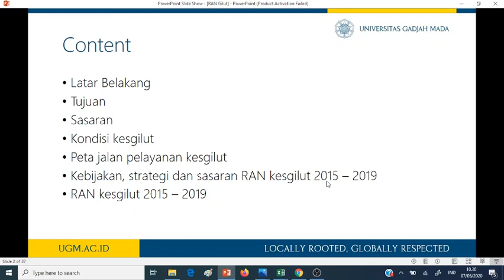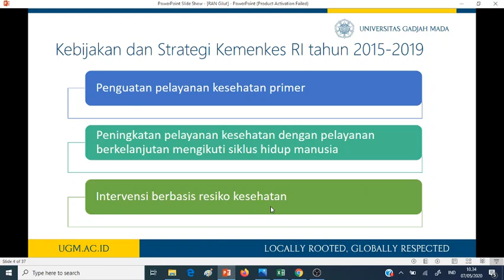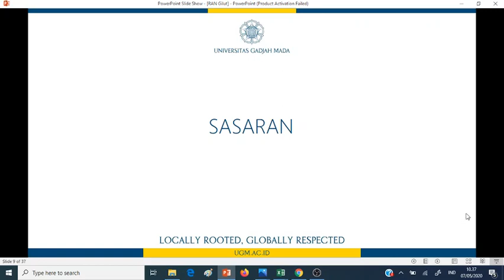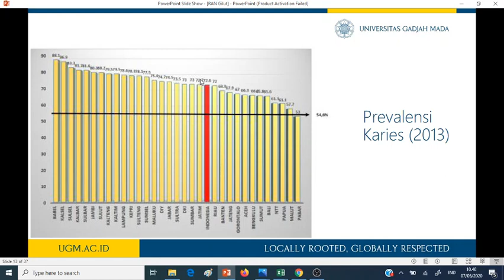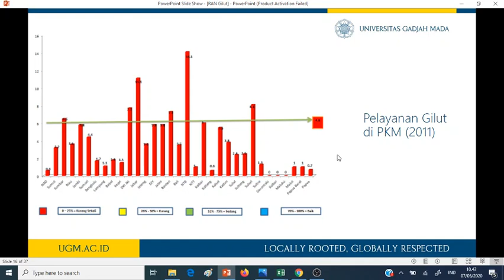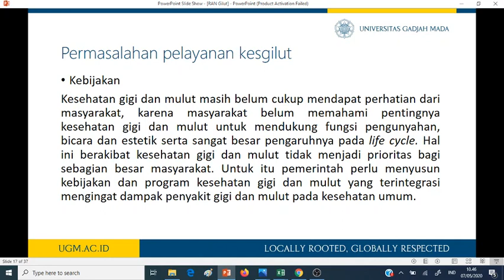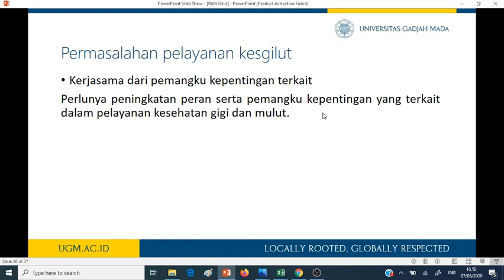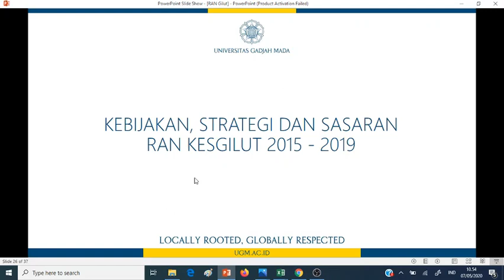RAN GiLut 1